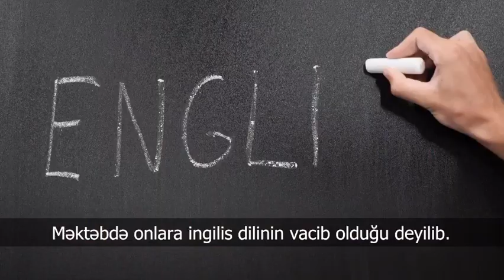İngilis dilini öyrən,həyatını dəyiş!